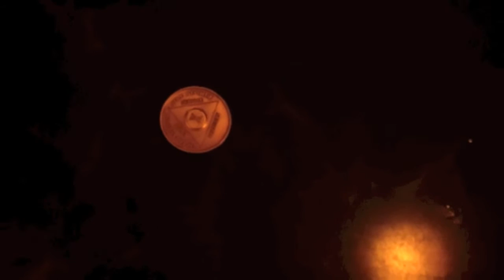Sunlight Gone Gray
Sunlight Gone Gray -- an original song written by Phil Arvia. Bass/vocals, Phil Arvia; Guitar/drums/production, Jay Freeman.